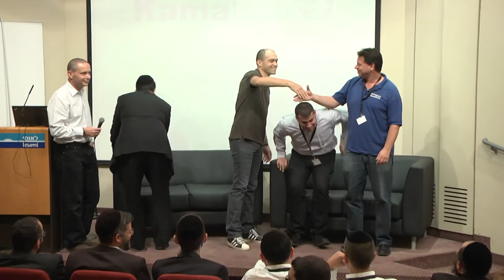קמאטק דמו דיי חלק 1